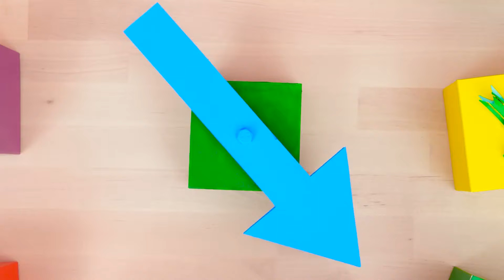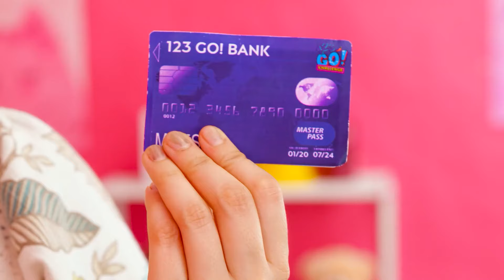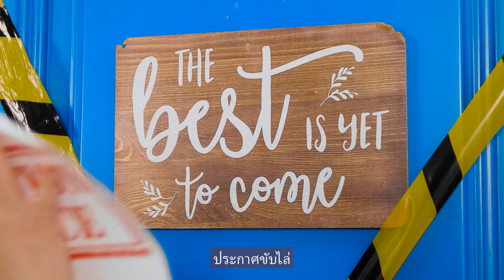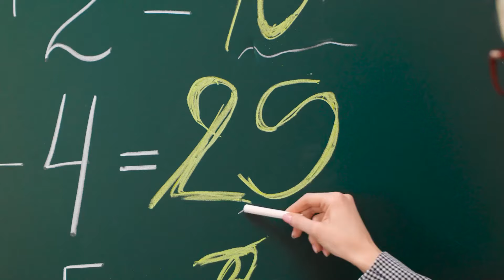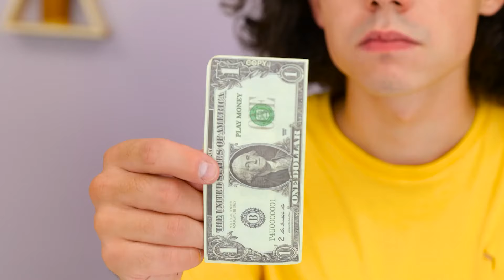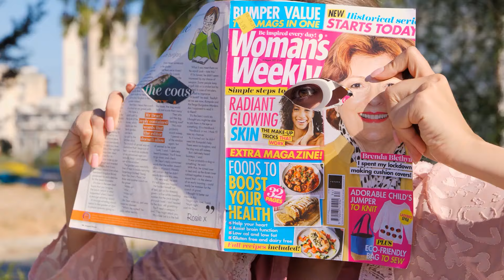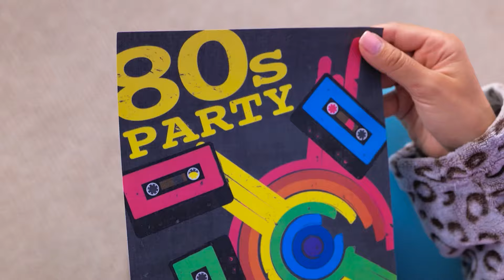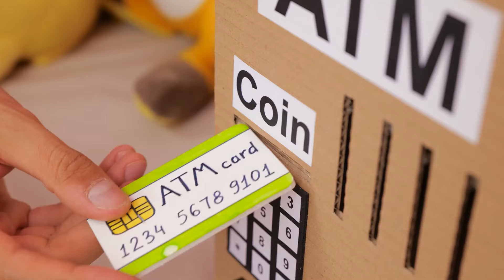เคล็ดลับการเลี้ยงลูกที่น่าทึ่ง 😍✨ เคล็ดลับจากกระดาษลังและโครงการ DIY ที่สนุกสนาน โดย 123 GO!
ของในสต๊อก (รูปภาพ, วิดีโอ และอื่นๆ): //